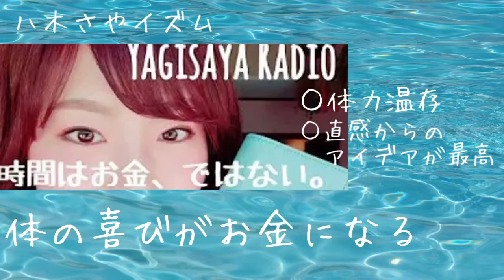「時間はお金」ではない。「体の喜びがお金」になる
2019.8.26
「時間はお金」ではない
「体の喜びがお金」になる

○体力を普段から温存していると
(無駄に疲れさせない)
直感が湧いてきた時、
その最高なアイデアを
すぐに実行することができる。

○湧き上がるすべての感情は
神様からの指示。

どうして怒っているのか
どんな時に怒っているのか
自分でわかってあげることが必要。
わかったら、環境を変えることも大切。